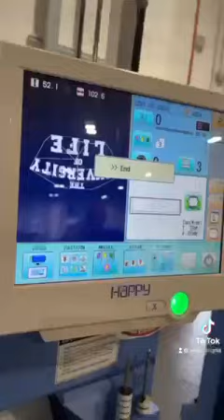Our Back-to-School baseball cap in the embroidery process 🧵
🥇 How is the clothing at Wild Thang branded to such a high-quality standard?

🧵 Take a look at how our world-class embroidery team brand our new University of Life cap which is a part of our new University of Life Back-to-School campaign!

💎 The stylish baseball cap is one of the jewels in the crown of this campaign as it is great looking, high quality and offers a great opportunity to wear your logo on the go …

😎 So be sure to use the clean, collegiate design to make sure you and your brand stand out above the rest this back-to-school season!

👉 If you love the look of this cap or are interested in taking a look into the rest of our world-class Back-to-School range created for your inspiration, take a look at our blog for everything University of Life

🤝 If you have any requirements, please don’t forget that we are always here for branded clothing, merchandise, and printing expert advice.